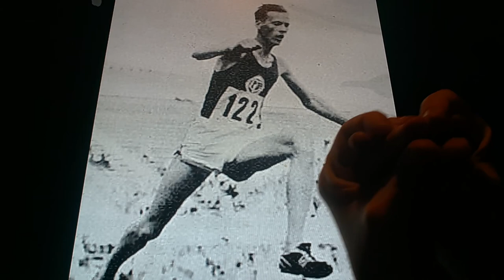Horacio the handsnake - Pentti Karvonen